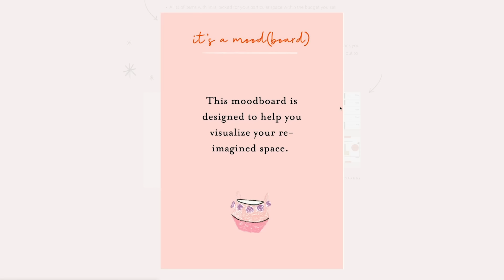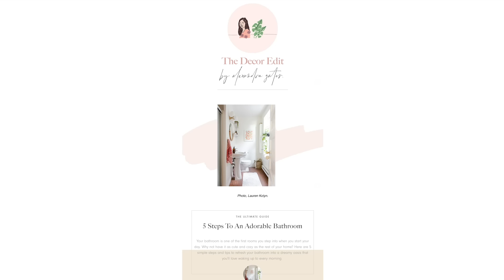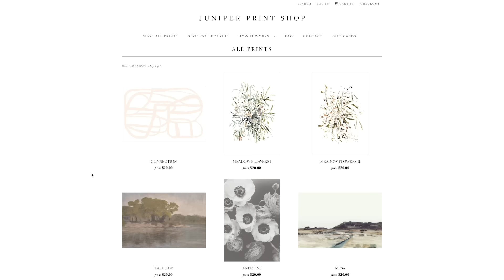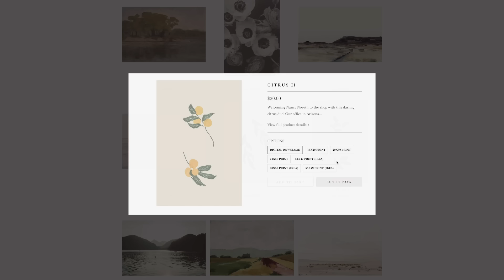350 Sq Ft Studio Apartment Makeover Filled With Ikea Hacks!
Thank you to Squarespace for sponsoring this video! for a free trial, and when you’re ready to launch, go and use code Alexandra Gater to save 10% off your first purchase of a website or domain.

Hey guys! I'm Alexandra Gater and I show you how to do rental-friendly upgrades and DIY projects on a budget. Studio Fix is back!!! This is the series where I make over tiny studio rental apartments on a budget and today I'm transforming my production assistant Alana's home! There are tons of Ikea hacks in this video as well!

Dresser Legs AF
Macramé Plant Hangers AF
Curtain Rod: (similar) AF
Curtain Rod Ceiling Mount AF
Wooden Beads AF
Rattan Floor Planter: Homesense

Dresser Legs: (similar) AF
Macramé Plant Hangers: (similar) AF
Curtain Rod: (similar)
Curtain Rod Ceiling Mount: (similar) AF
Wooden Beads AF

Sign up to my newsletter to get decor tips and products in your inbox every week: alexandragater.com

GET IN TOUCH:
Alexandra Gater
Toronto, ON
M5S 3C9